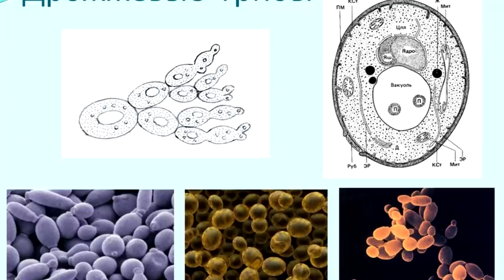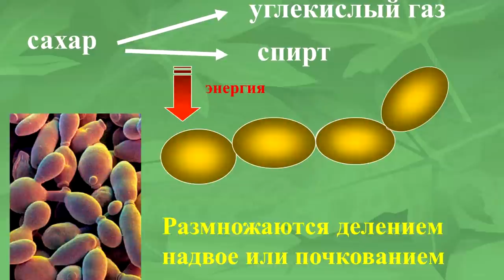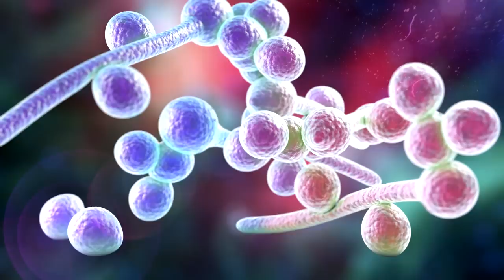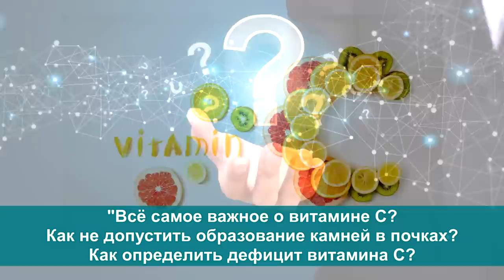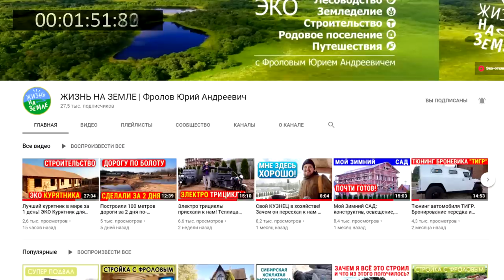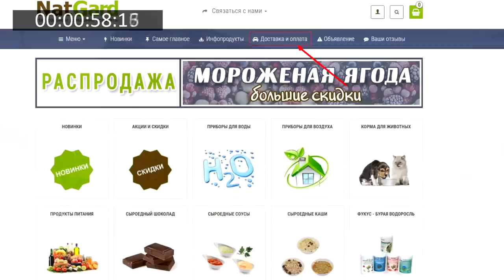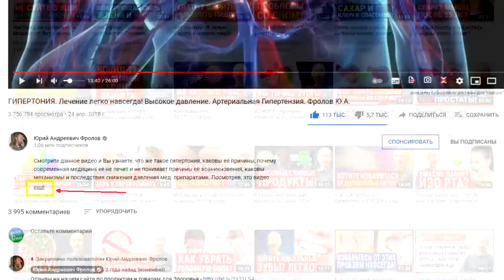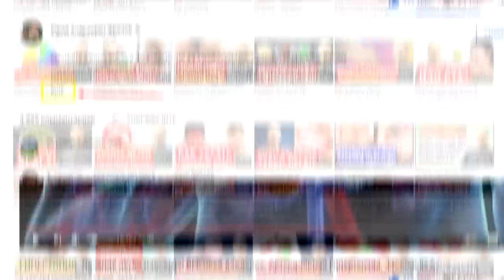Вред ДРОЖЖЕЙ гораздо больше, чем вы думали! Хлеб на закваске. Дрожжи, грибки, плесень вызывают РАК!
А вы знали, что в состав дрожжей входит страшная химия? Дрожжи и закваски для хлеба! В чем вред термофильных дрожжей и иных низших грибков паразитов? Как ЭТИ дрожжи попали в СССР и почему раньше их считали полезными? Современный ГОСТ по дрожжам идёт с такой химией, что вы ужаснётесь, но это факт - слушайте! Дрожжи и микрофлора Кишечника. Какие образуются вещества в результате спиртового брожения с использованием дрожжей? И как можно изменить положение вещей? Не ленитесь и смотрите видео полностью: ОТ начала и ДО конца! И обязательно поделитесь им с другими! Также, изучите те лекции, которые я дал ниже по ссылкам, они находятся под тайм кодами (ниже них).

👁️ Навигация (тайм-коды):
0:00 Вступление. О чем будет данное видео?
1:03 На чем пекли хлеб во всем мире до 40-ых годов 20-го века?
1:18 Дрожжи и газообразование.120 млн. клеток дрожжей в 1 куб.см.
2:48 Почему раньше говорили о пользе дрожжей? История их появления!
4:15 Французский ученый доказал, что дрожжи вызывают онкологию!
8:08 Действительно ли все грибки (и дрожжи) умирают при температуре +98º?
8:34 Дрожжи потребляют жизненно важные элементы из Вашего организма.
9:51 Почему термофильные дрожжи вытеснили закваски и в чем их „плюсы“?
11:31 ГОСТ с химией! Аммиак, серная кислота, формалин и не только!
12:40 В результате спиртового брожения с использованием дрожжей образуются...
13:12 Список ученых, писавших о вреде дрожжей и что нам вообще делать?
15:44 Не идите на поводу у своей лени и глупости!

ВНИМАНИЕ!